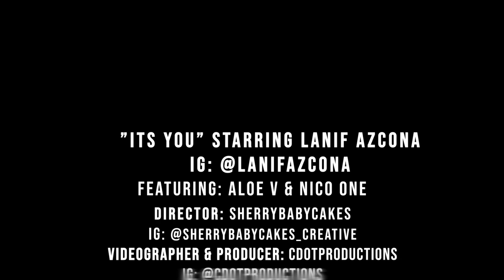It's You - Lanif Azcona (feat. ALOE V and NICO ONE) OFFICIAL MUSIC VIDEO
"Its You" now on all PLATFORMS!!!

Thank you so much to Cdotproductions and sherrybabycakes_creative for all your help! It means the world to me and thank you for making my visions come alive!!

 Starring: Lanif Azcona
FOLOW ME!!

Featuring:
Aloe V & Nico One

Director: SherryBabyCakes IG: sherrybabycakes_creative

Producer: Christian Smith Productions IG: @Cdotproductions

Assistants:
Jasmine Vaughan IG: jaszyv402
Natalie Hoy IG: chipsahoy412